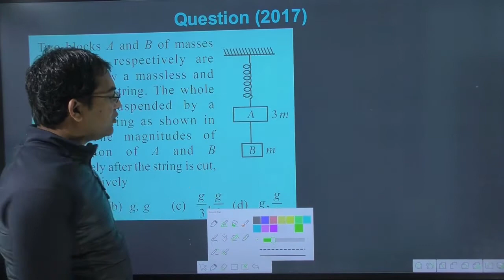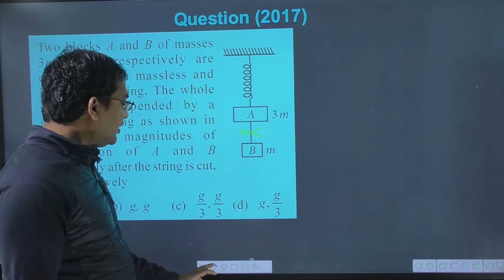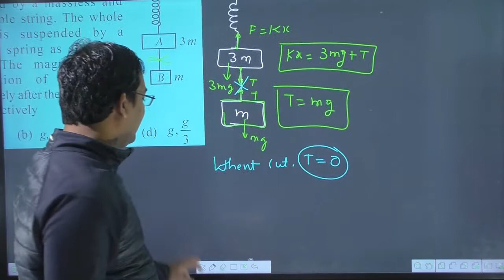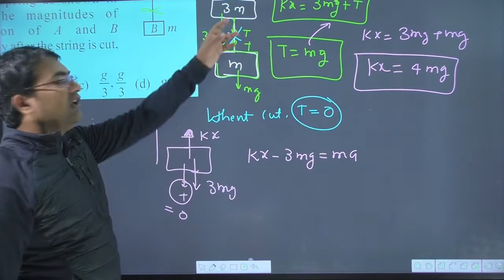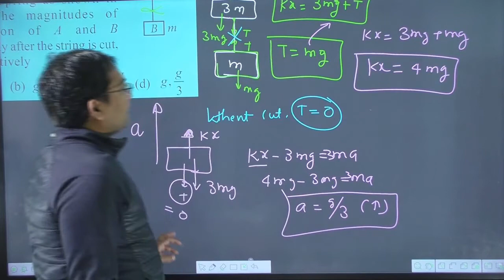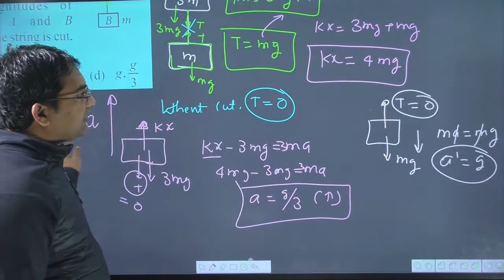Two blocks A and B of masses 3 m and m respectively are connected by a mass less and in extensible